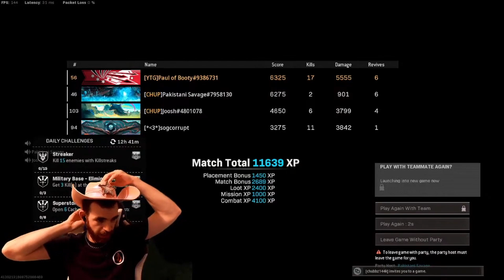Ronald Returns and DOMINATES Rebirth Island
Ronald was a rumor a myth and a legend but now he is here.
Get your live reaction in the video via Speechchat!
The real question is can he save Rebirth Island?